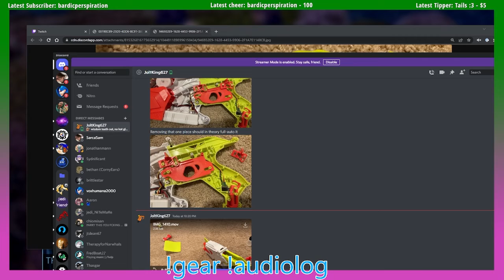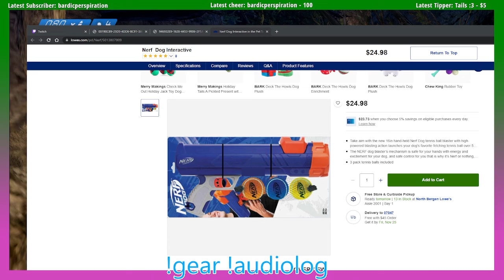PART 2: Musician Attempts Halo CE on Legendary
00:00 looking off the cliff
21:00 we have the left flank covered
25:45 a million attempts to capture the landing pad
55:05 CAT BREAK
1:32:40 taking a real break
1:42:45 dealing with the hunters FIRST TRY
1:47:00 some attempts inside Truth and Reconciliation